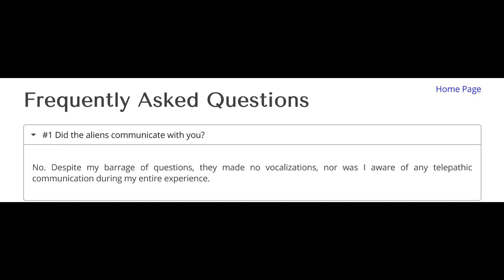The Travis Walton Abduction - Explained by Shayla (YahYel)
In this interview excerpt, Shayla (a member of the YahYel race channeled by Ivetka Halanova) discusses the abduction of Travis Walton on November 5, 1975 in Snowflake, Arizona.

Drawing of Shayla by Ivetka Halanova.

The video frames are from Season 2, Episode 9 of the show Paranormal Witness by the SyFy channel.  This is also the documentary Shayla mentions around 2:23.